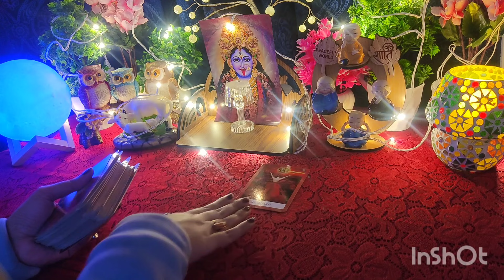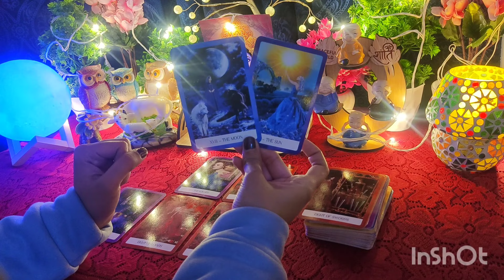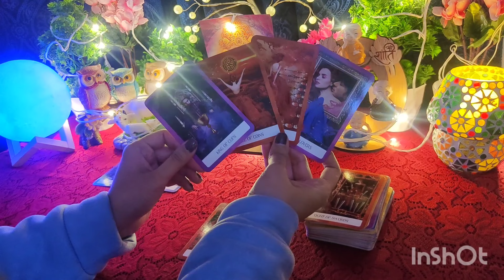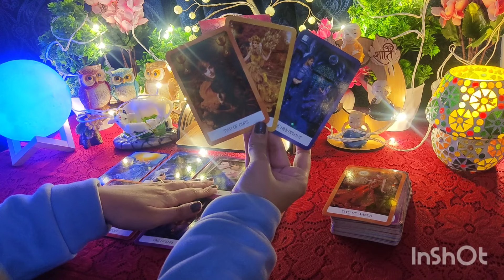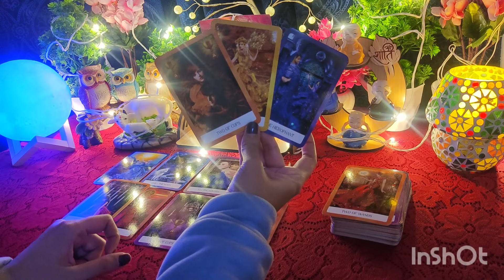Unexpectedly kya hoga 2 days me apke Love Life me?❤️👩‍❤️‍👨🌺all signs collective timeless reading